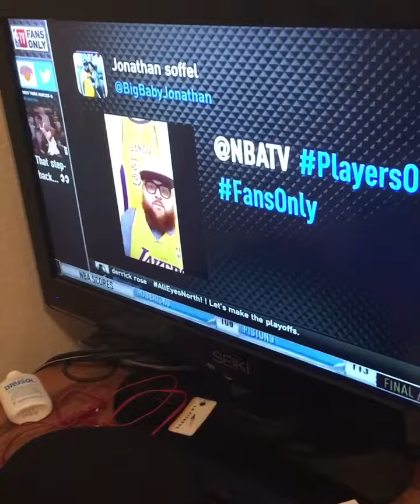Made on NBA TV got roasted got called action Bronson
Made it on NBA TV got roasted got called action Bronson